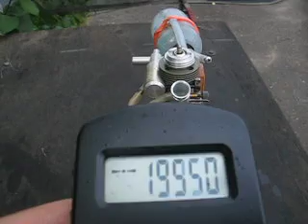Lite-Machines/Norvel .061 with exhaust throttle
Stock, right out of the box, this Lite-Machines engine made by Norvel sports LM's exhaust throttle. It works amazingly well and illustrates brilliant work on the part of the Arlton brothers. Idle is 4K solid, and reliable and top end is an amazing 19.9K on a Grish, Tornado 6 X 3 and 25% Cool Power fuel. My best, modified Norvel won't do this and the only other 1/2A I've got that matches is the HIGHLY modified Brodak.
This one will be converted to rear exhaust for use in an ARK 400 heli converted to glow.